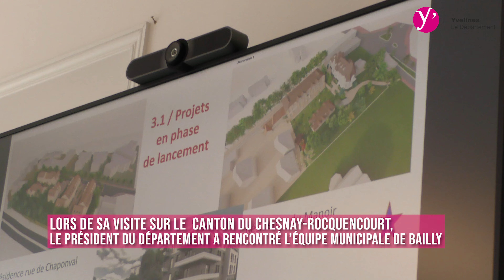Bailly : projet de logements sociaux et de BRS (Bail Réel Solidaire)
Plus d'informations "Yvelines, le Département" sur